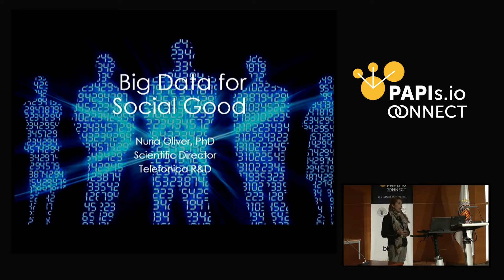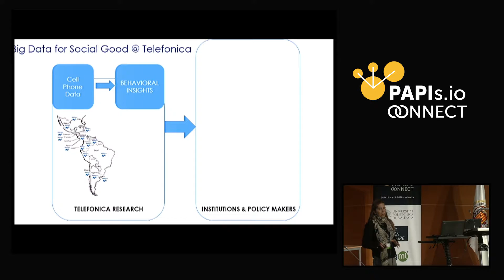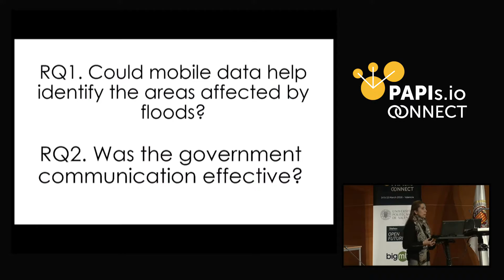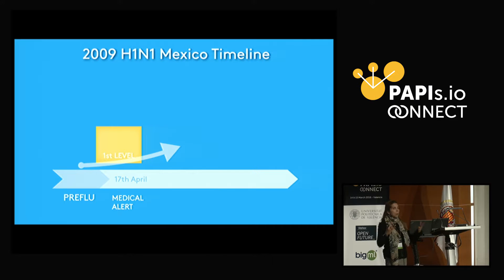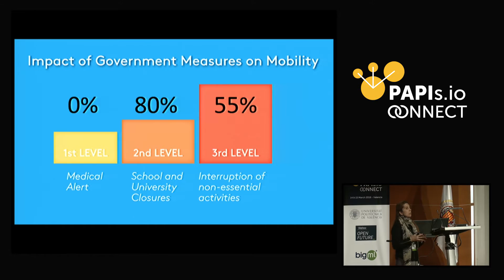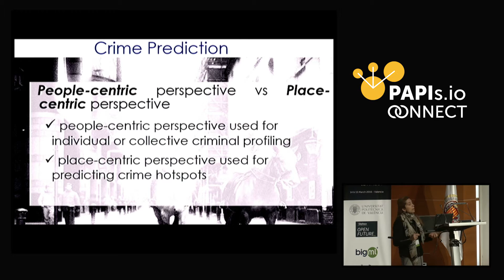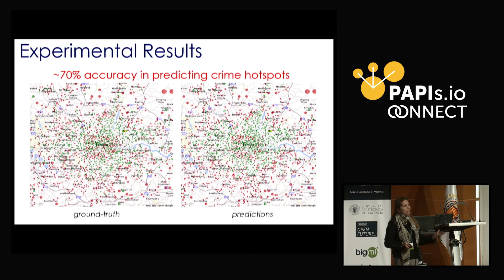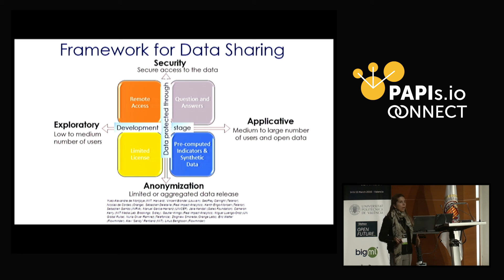The emergent opportunity of Big Data for Social Good - Nuria Oliver (Telefonica)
We live in a world of data, of big data. A big portion of this data has been generated by humans, and particularly through their mobile phones. In fact, there are almost as many mobile phones in the world as humans. The mobile phone is the piece of technology with the highest levels of adoption in human history. We carry them with us all through the day (and night, in many cases), leaving digital traces of our physical interactions. Mobile phones have become sensors of human activity in the large scale and also the most personal devices.

In my talk, I will present some of the work that we are doing at Telefonica Research in the area of human behavior understanding from data captured with mobile phones, and particularly our work in the area of Big Data for Social Good. I will highlight opportunities but also challenges that we would need to address in order to truly leverage this opportunity.

Nuria Oliver is a computer scientist and Scientific Director at Telefónica. She holds a Ph.D. from the Media Lab at MIT. She is one of the most cited female computer scientist in Spain, with her research having been cited by more than 8900 publications. She is well known for her work in computational models of human behavior, human computer-interaction, intelligent user interfaces, mobile computing and big data for social good.

### For more content like this, sign up to the PAPIs.io newsletter